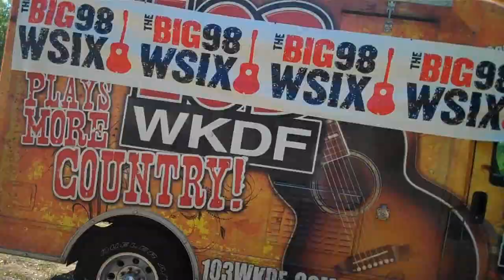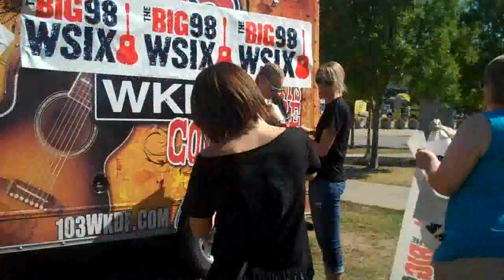Big98 Rockstar Village Brothers of the Sun Tour Takeover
Big 98 WSIX takes over a trespassing truck on the Brothers of the Sun Rockstar Village Tailgate